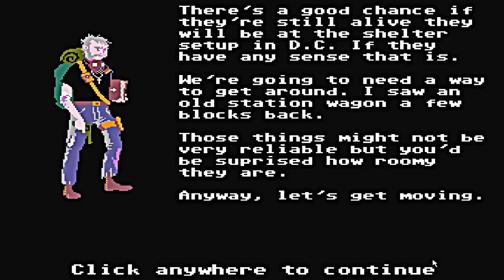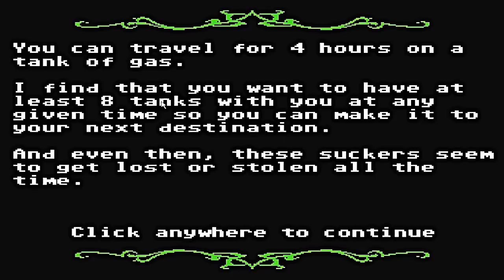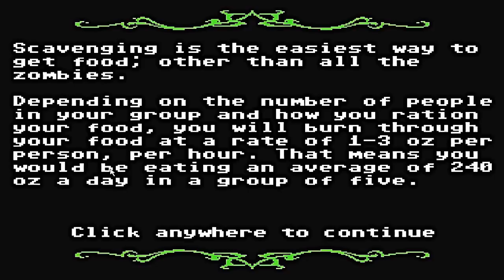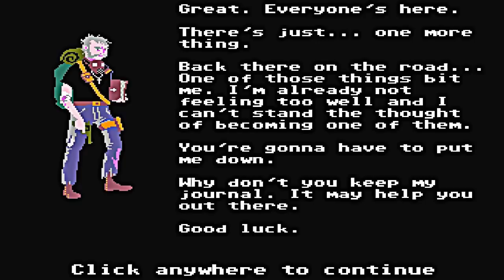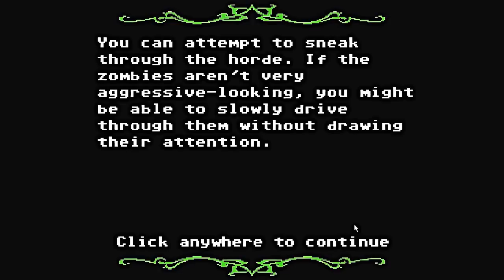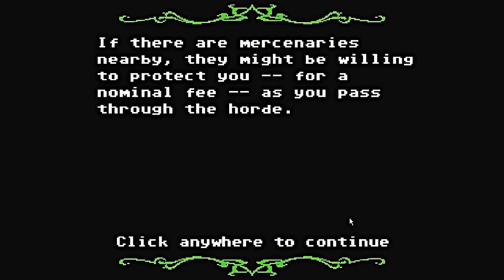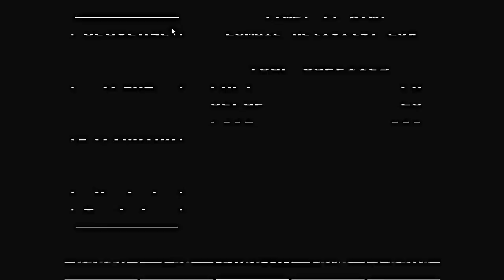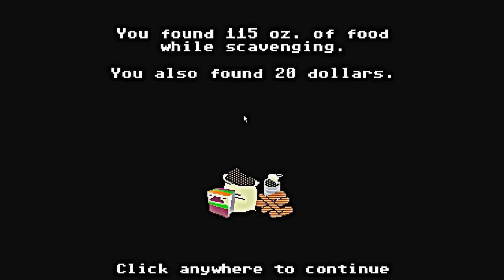Let's Play Organ Trail Pt. 1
Join me as I travel across the zombie infested United States with my trusty old station wagon and rifle.